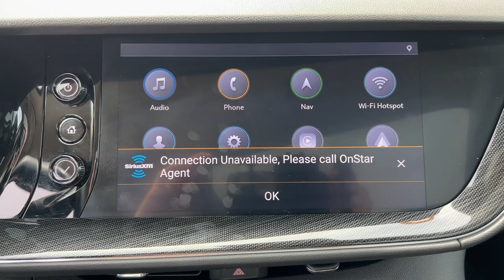2021 Buick Envision Essence Naperville, Plainfield, Aurora, Oswego, Chicago IL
Pre-Owned 2021 Buick Envision Essence available at Woody Buick located in 1585 W Ogden Ave, Naperville, IL, 60540. Servicing the Naperville, Plainfield, Aurora, Oswego, Chicago area.